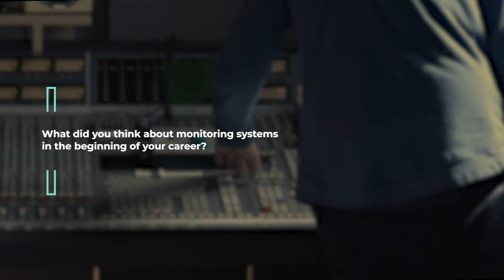Yann Tiersen Monitoring International Film Scores With Trinnov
Yann Tiersen is a French musician and composer who gained international recognition for film soundtracks ("Amélie" by Jean-Pierre Jeunet) as well as for studio recordings.

Since Yann uses Trinnov in all his studios, we couldn't miss the opportunity to interview him on the French Breton Island of Ushant, in his Eskal Studios.